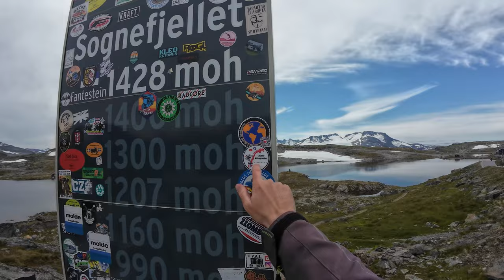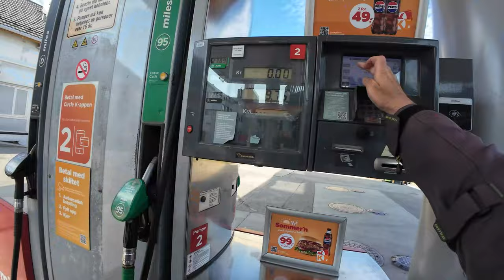Două drumuri spectaculoase / 55 si 13 - Norvegia 2024 / TransALP 650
Ziua 27... O altă zi super faină. Datorită traseului de pe drumul 55 combinat cu drumul 13. Nebunie de Pass-uri, munți, peisaje. 🙏
Traseul a avut în total 300km.
Urmează direcția Stavanger, din nou. Dar pe altă rută pe unde nu am mai fost... 😁🤝

Ziua 27 - Furuly to Flatlandsmo Camping
De la Furuly Camping, Skjåkvegen 2112, 2693 Nordberg, Norvegia la Flatlandsmo Camping, Flatlandsmoen 6, 5709 Voss, Norvegia via Rv15.

Am un link de afiliere cu cei de la Carpuride, iar dacă achiziționați orice produs de la ei, accesând prin linkul meu și folosind codul/cuponul de reducere LUTZI50 , veți avea o reducere de 30%

Folosiți codul de reducere LUTZI50 / Pentru reducere 30%

- LIKE videoclipului.